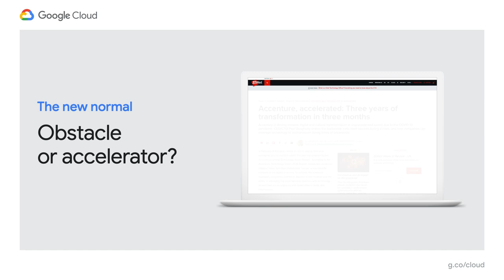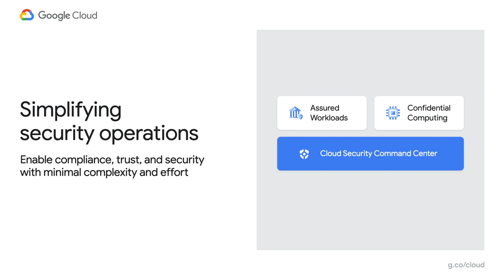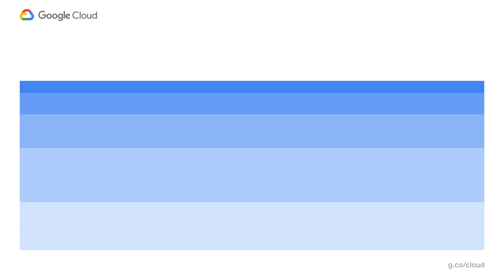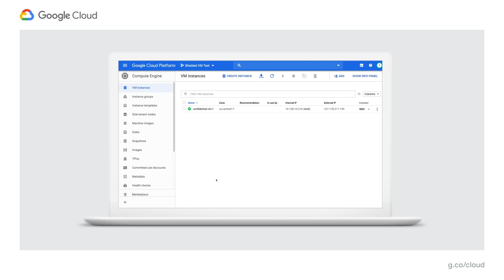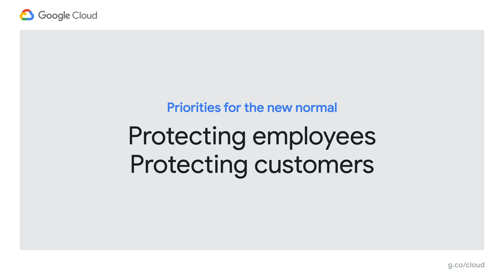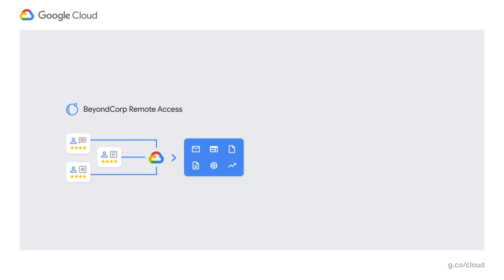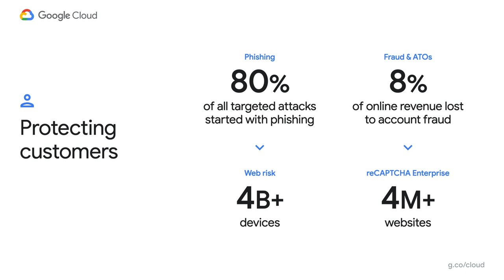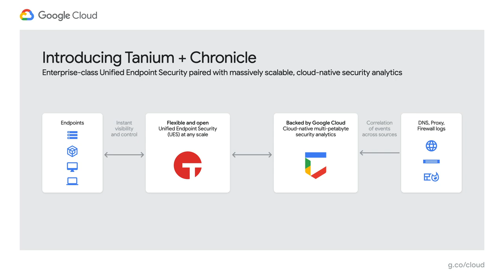A better, safer normal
COVID-19 has undoubtedly made securing the enterprise more complicated. How do you navigate a world of remote workers, untrusted (home) networks, and 10x the number of online transactions? What should you expect, and how should you (re-) prioritize your security initiatives? Learn how to achieve operational security with operational simplicity, and how Google Cloud is helping customers while keeping costs down.

Speakers: Sunil Potti, Vint Cerf

SOLKEY205
fullname: Sunil Potti, Vint Cerf;